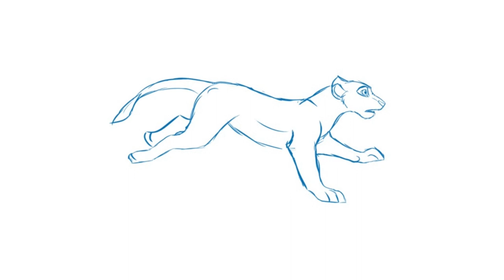Lion CleanUp and Running Animation l 2D Animation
2D Lion running walk cycle.